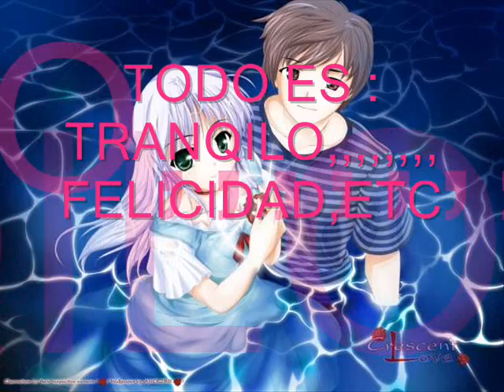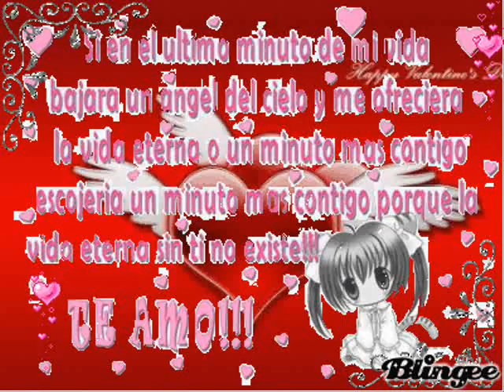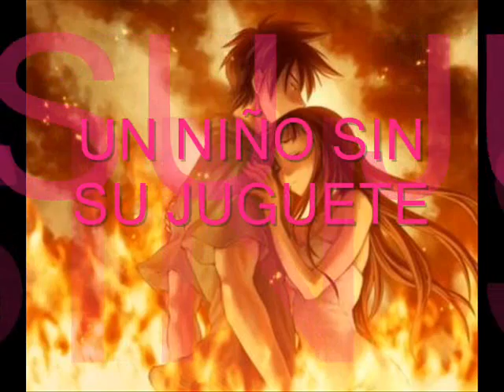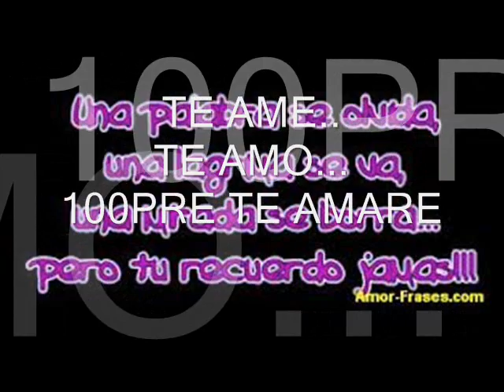VIDEO DE OMAR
este es el video de OMAR no olvide su like (y)